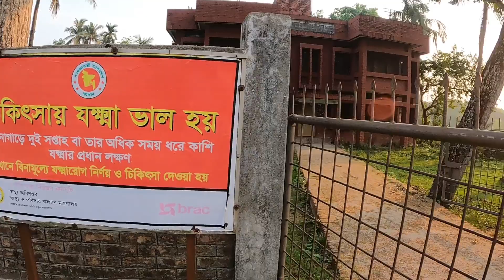৭০ বছর আগের একটি ক্লিনিক | 70 Years old clinic | Core 28